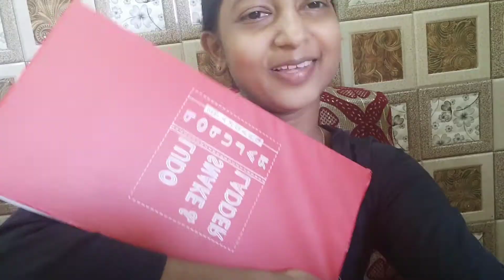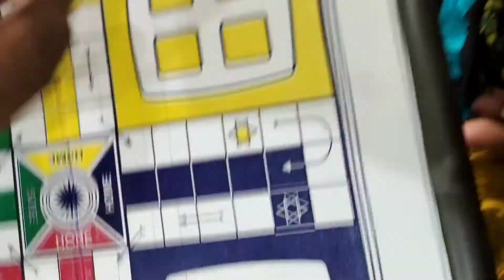ଅଣ୍ଡା omelette ପାଇଁ ଲୁଡୋ ଖେଳ 😂😂😂